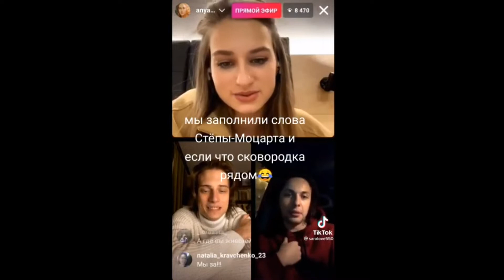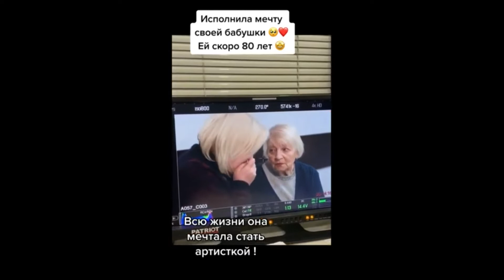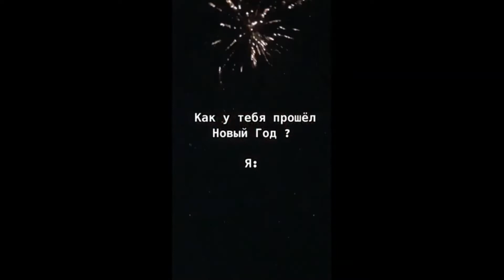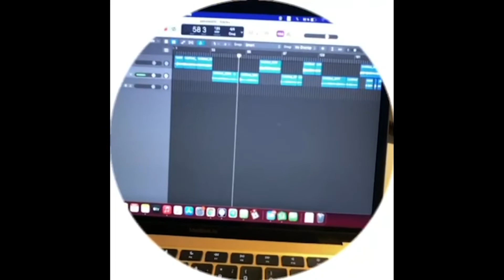Андрей Нестеренко Александра Каштанова Анна Миклош Я Заберу Твою Семью